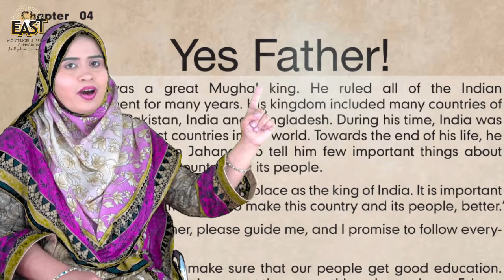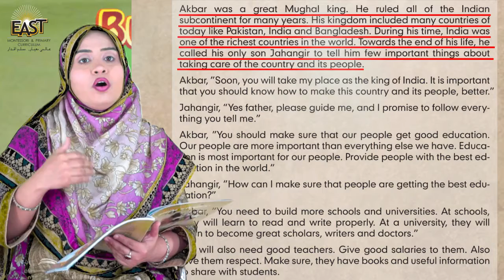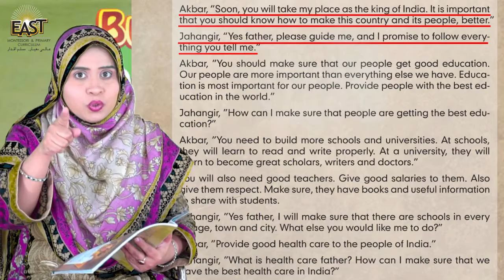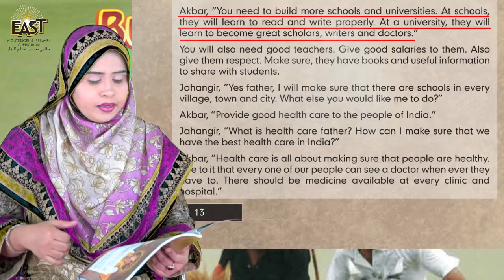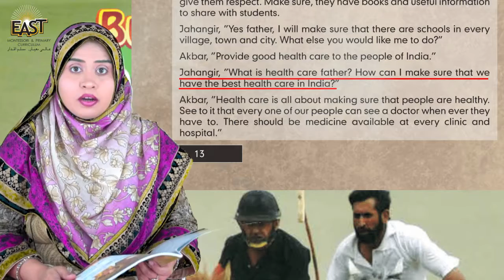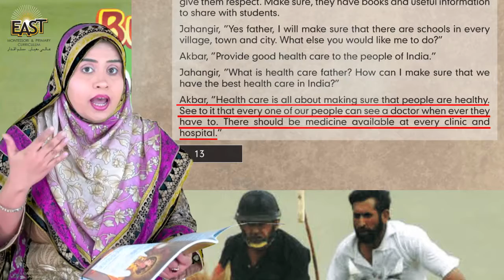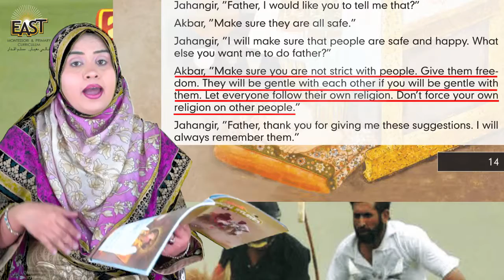Class 4 School Day 043 Social Studies Chapter 4 Day 2